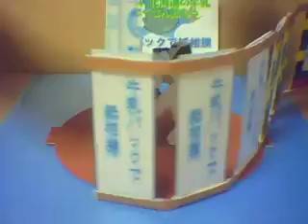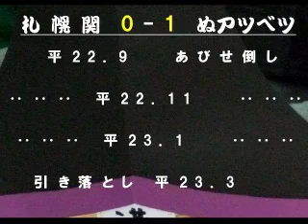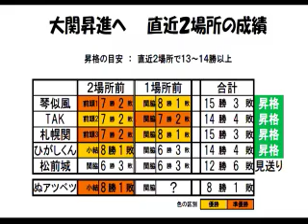4日目、結びの一番。札幌関VSぬアツベツ～平成23年5月-6月場所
北海道発！究極のエコエンタテインメント「牛乳パックで紙相撲」を実況中継。北海道各地で行われた交流会から集った地域の個性あふれる代表力士たちが、横綱目指して９日間の戦いを行う。結びの一番、大関陣で唯一の全勝、札幌関VSぬアツベツ　ぬアツベツは大関挑戦の場所でもう負けられない！実況：山田大輔　解説・行司・たたき役：うみぼうずRecorded on 2011/05/24 - Captured Live on Ustream